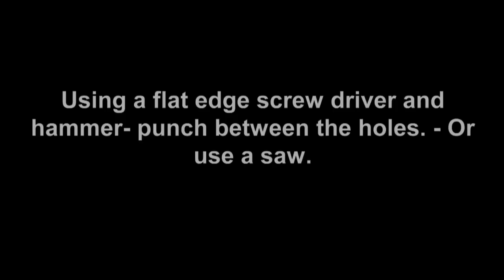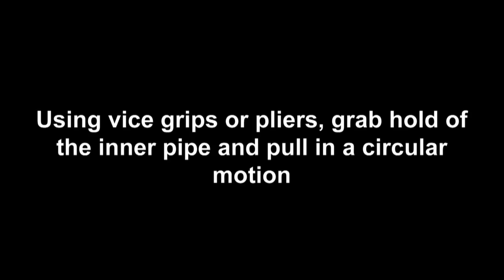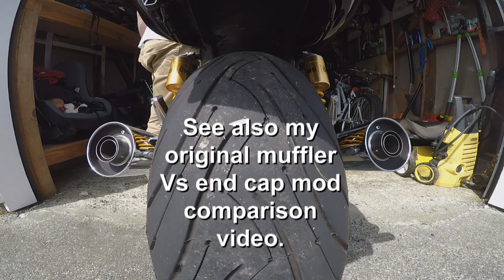XJR1300- How to install exhaust end cap conversion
A guide to removing the old baffles from the XJR mufflers and installing 42mm end caps. These can be bought on Ebay and some aftermarket websites. I recommend buying a new heavy duty 5mm drill bit for this job. Aluminum rivets are easy to put in- Stainless are tough and only use if you have a heavy duty rivet gun. Note this was done on a 2003 model. The models from 2004 on wards have a weld at the back of the baffle so requires a specialized drill bit to remove.

Before installing these you should also watch my sound comparison video, comparing the sound of the original to the sound of the modified version. The new sound may not be for everyone!